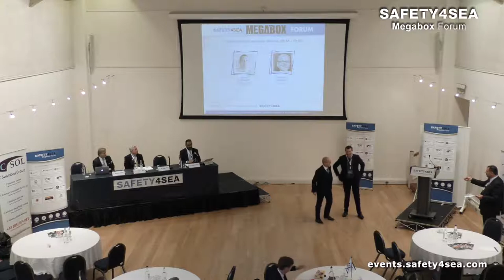SAFETY4SEA Megabox Forum: Industry's challenges and risks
SAFETY4SEA and the MEGA-BOXSHIP Solutions Working Group for the first time cooperated to organize a seminar which successfully concluded on Tuesday 10th of September, at the Hellenic Centre in London. The event, which took place within the framework of the London International Shipping Week, attracted 100 delegates from a total of 45 organizations.

Sponsors of the first Megabox Forum were: Alaska Maritime Prevention & Response Network, Albatross Adjusters Limited, Braveheart Marine BV, Clean Sea, Combi Lift, C Solutions, DÖHLE GROUP, Pro Liquid, The Standard P&I Club, T&T Salvage, Taylor Marine TR Little and TCI Maritime Consultants

Tom Sommerwerck, Managing Director,  Döhle Havariekontor GmbH & Co. KG, Capt. John Dolan, Deputy Director of Loss Prevention, The Standard Club, Jim Allsworth, Regional Director – Claims Director,  C Solutions Limited and Costas Karaloizou,  Director,  Albatross Adjusters Ltd examined containership challenges and risks under the current regulatory framework and discussed what needs to be further addressed among industry stakeholders in due course.